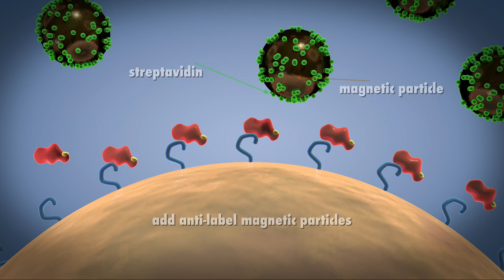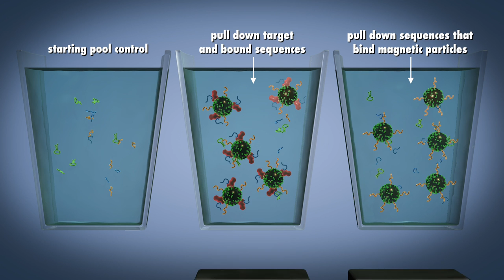X-Aptamer Selection Process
Non-SELEX, bead-based selection process for chemically-modified DNA X-Aptamers.  Packaged into AM Biotech's X-Aptamer Selection Kit.